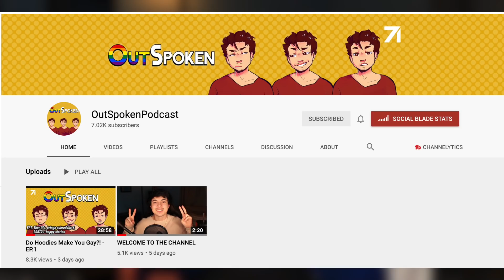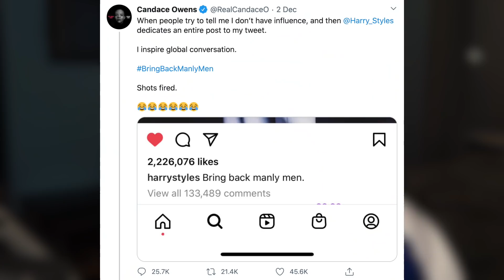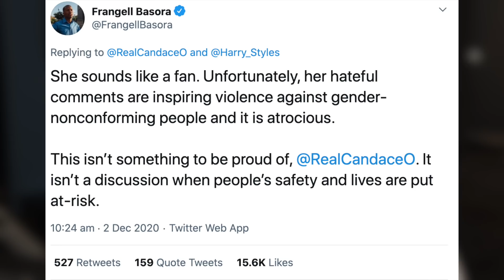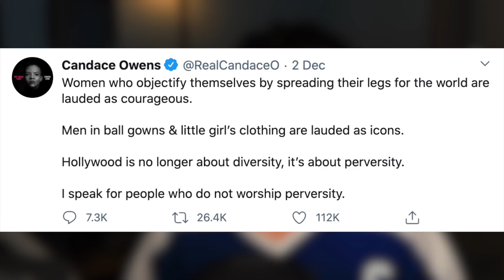MEN IN DRESS STILL BAD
Candace Owens is really mad that we won't bring back manly men, so here's a part 2